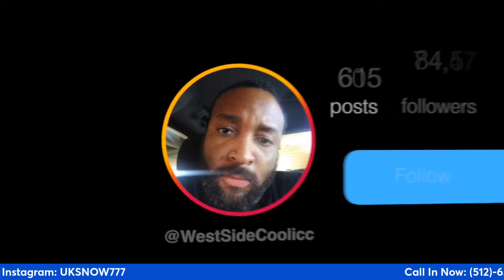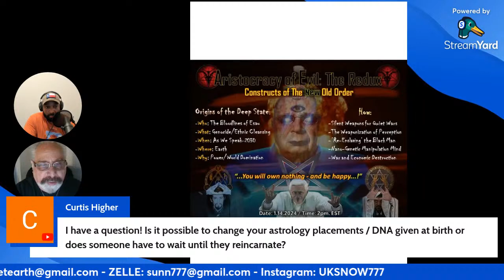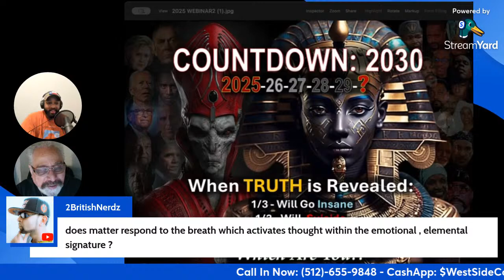When Truth Is Revealed | Dr. Phil Valentine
Greetings;

Here is the registration link to the webinar: January 19th, 2025, at 1pm EDT.

Please see the attachment for the flyer.